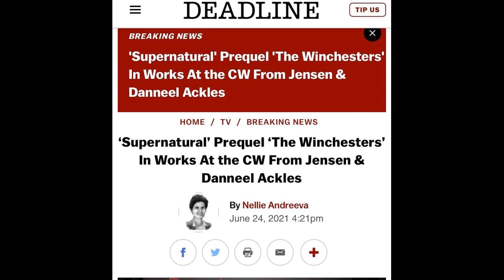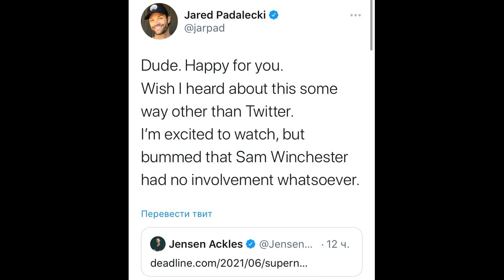СРОЧНО!! СВЕРХЪЕСТЕСТВЕННОЕ ПРОДОЛЖАТ НОВЫМ СЕРИАЛОМ "ВИНЧЕСТЕРЫ"! - ВСЕ НОВОСТИ, ДАТА ВЫХОДА, СЮЖЕТ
Долгоиграющий сериал "Сверхъестественное" завершился на 15-м сезоне в ноябре 2020-го года. Финал вызвал бурю противоречий, но собрал огромное количество зрителей у экранов. Слухи о потенциальном возвращении сериала в каком-либо виде регулярно всплывали с момента завершения шоу и как оказалось дыма без огня не бывает. 25-го июня Дженсен и Дэннил Эклз вместе с телеканалом CW анонсировали эпическое возвращение Сверхъестественного на малые экраны в виде полноценного сериала-приквела, который расскажет о прошлом Мэри и Джона Винчестеров! Новый проект имеет рабочее название "Винчестеры". Ко всему прочему ребята поделились внушительными новостями по сериалу, которые в ближайшие несколько минут я расскажу вам.
Сверхъестественное: сериал рассказывает о приключениях братьев Сэма и Дина Винчестеров, которые путешествуют по Соединённым Штатам на чёрном автомобиле Chevrolet Impala 1967 года, расследуют паранормальные явления, многие из которых основаны на американских городских легендах и фольклоре, и сражаются с порождениями зла, такими как демоны и призраки.

Оптимизация:
 Сверхъестественное 15 сезон 20 серия
Сверхъестественное 15 сезон 19 серия
Сверхъестественное 15 сезон 19 серия обзор
Сверхъестественное 15 сезон финал
Сверхъестественное 15 сезон концовка
Сверхъестественное 15 сезон 20 серия смерть Дина
Сверхъестественное 15 сезон 20 серия Сэм Старик
Сверхъестественное 15 сезон
Сверхъестественное приколы
Сверхъестественное трейлер
Сверхъестественное 15 сезон 14 серия промо
Сверхъестественное смерть
Сверхъестественное 10 сезон 22 серия
Сверхъестественное 15 сезон 13 серия промо
Сверхъестественное приколы со съёмок
Сверхъестественное клип
Сверхъестественное люцифер
Сверхъестественное песня
Сверхъестественное пародия
Сверхъестественное 15 сезон 12 серия
Сверхъестественное сэм и дин
Сверхъестественное 3 сезон 11 серия
дин винчестер клип
дин винчестер приколы
дин винчестер демон
дин винчестер испугался кота
дин винчестер и девушка
дин винчестер танец
дин винчестер встречает отца в прошлом
дин винчестер и мама
дин винчестер и импала
дин винчестер и джо
дин винчестер и сэм винчестер
дин винчестер и кастиэль
дин винчестер и лиза
дин винчестер и смерть
сэм винчестер качается красит губы дурачок поцелуи
сэм винчестер и руби
сэм винчестер умирает
сэм винчестер в аду
сэм винчестер и люцифер
сэм винчестер в школе
дженсен эклз поёт
дженсен эклз и джаред падалеки
дженсен эклз говорит по русски
дженсен эклз и его жена
дженсен эклз интервью
дженсен эклз и миша коллинз
дженсен эклз мой кровавый валентин
дженсен эклз drowning
джаред падалеки пятница 13-е
джаред падалеки биография
джаред падалеки порвал штаны
джаред падалеки в вечернем урганте
джаред падалеки свадьба
джаред падалеки говорит по русски
сверхъестественное 1 сезон 1 серия
сверхъестественное 15 сезон 17 серия промо
сверхъестественное 15 сезон 18 серия промо
сверхъестественное 15 сезон финальная серия промо
сверхъестественное 15 сезон финал смотреть онлайн
сверхъестественное приколы со съёмок 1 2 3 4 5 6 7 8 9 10 сезона
Kansas carry on
сэм и дин в беларуси
сэм и дин в школе
сэм и дин в психушке
сэм и дин узнают что чак бог
сэм и дин умирают
сэм и дин в прошлом
сэм и дин 15 сезон
сэм и дин винчестеры
supernatural final
supernatural parody
supernatural promo
supernatural bloopers
сверхъестественное смотреть онлайн lost film
сверхъестественное самые смешные серии
Сверхъестественное 16 сезон новости
Сверхъестественное 16 сезон дата выхода
Сверхъестественное новый сериал
Винчестеры смотреть онлайн